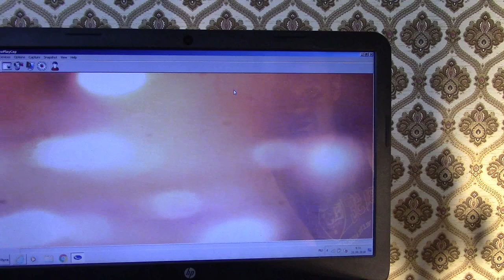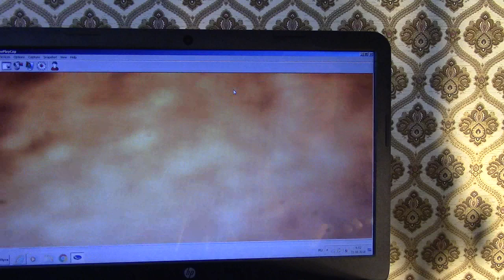USB микроскоп своими руками из подручных вещей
сделал и я микроскоп. идея не моя. мое воплощение